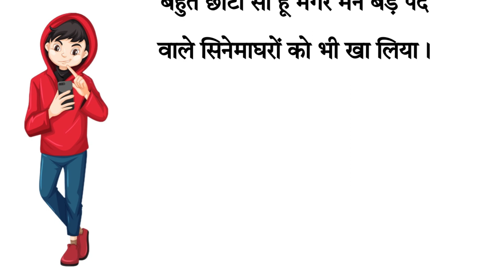मोबाईल कितना हानिकारक है।मैं स्मार्ट फ़ोन हूँ।mobile